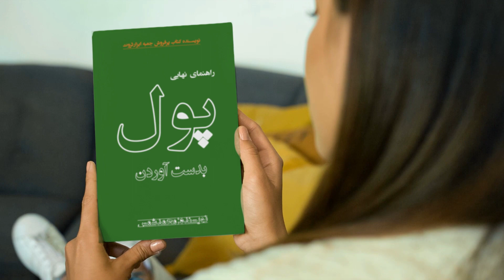کتاب راهنمای نهایی بدست آوردن پول - نویسنده محمدشمس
پول
…جهان در شرف تغییر است

“پول یک ابزار است. شما را به هر کجا که بخواهید می برد، اما جایگزین شما به عنوان راننده نخواهد شد.” این رند
من نقل قول بالا را دوست دارم زیرا سه نکته بسیار مهم را نشان می دهد
اول-پول یک ابزار است
یکی از رایج‌ترین دلایلی که مردم برای سرمایه‌گذاری نکردن بیان می‌کنند این است که: من پول ندارم
این تصور غلط رایج بسیاری از مردم را نشان می دهد که پول داشتن باعث پولدرآوردن  می شود. این درست نیست. مردم پول در می آورند. سرمایه گذاران عاقل از پول به عنوان ابزاری استفاده می کنند – می تواند پول آنها باشد یا پول شخص دیگری – برای سرمایه گذاری و ایجاد بازده از پول سرمایه گذاری شده. متأسفانه، همانطور که بسیاری از مردم تجربه کرده اند، فقط صرف داشتن پول برای سرمایه گذاری ؛ سرمایه گذاری آنها اغلب منجر به از دست دادن پول می شود. برای اینکه یک سرمایه گذار موفق باشید باید در مورد سرمایه گذاری های خود آموزش دیده باشید و کنترل سرمایه گذاری های خود را در دست بگیرید. این ما را به نقطه شماره دو هدایت می کند
دوم- پول به عنوان راننده جایگزین شما نمی شود
من بارها و بارها آن را در برنامه‌های گفتگو با «متخصصان» مالی می‌بینم: شخصی از مخاطبان می‌پرسد: ایکس دلار پس‌انداز دارم. روی چه چیزی سرمایه گذاری کنم؟
این سوال نشان می دهد که این اشخاص فکر می کنند که توانایی تصمیم گیری برای سرمایه گذاری خود را ندارند. مطمئناً کارشناسان مالی بدشان نمی‌آید که شما به این صورت فکر کنید، زیرا پول خود را برای مدیریت به آنها می‌سپارید و آنها کارمزدهای خود را دریافت می‌کنند، چه سرمایه‌گذاری شما پول داشته باشد یا نه. مشکل اینجاست که شما آینده مالی خود را به شخص دیگری واگذار می کنید. برای استفاده از استعاره ماشین، اگر بخواهید ماشین را کنترل کنید ماشین به کجا می رود، باید آن را رانندگی کنید. اگر به شخص دیگری اجازه دهید رانندگی کند، در نهایت به هر کجا که شما را می‌برد، می‌رسید، و ممکن است دوست داشته باشید که شما را کجا می‌برند یا نه. چرا ریسک کنیم؟ خودت رانندگی کن
سوم-شما را به هر کجا که بخواهید می برد
وقتی از پول به عنوان ابزار استفاده می کنید، به جای اینکه برده پول شوید، رویاهای شما واقعاً محقق می شود. یادگیری نحوه استفاده موثر از پول یک فرآیند است و در این مسیر اشتباهاتی نیز مرتکب خواهید شد، اما هنگامی که مهارت استفاده از پول را به دست آوردید، متوجه خواهید شد که می تواند شما را به هر کجا که بخواهید ببرد
پس در این کتاب منحصر بفرد و مرجعی یکتا میخوانید و یاد میگیرید راهنمای نهایی بدست آوردن پول؛ اقدام به خرید آن کنید ، بخوانید و عمل کنید. این کتاب راهنما به شما کمک می کند تا دربدست آوردن پول بدون پول تسلط پیدا کنید